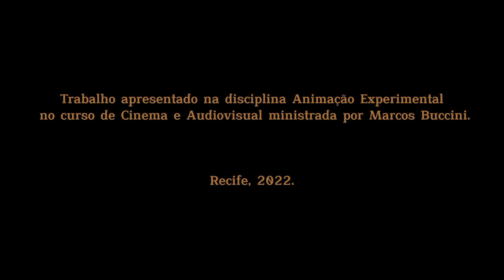Ondas, Rodrigo Grilli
Ondas
Rodrigo Grilli
Minuto Animação
Brasil
2022